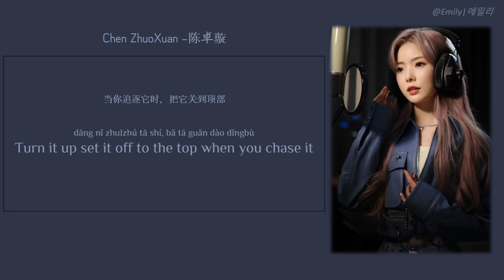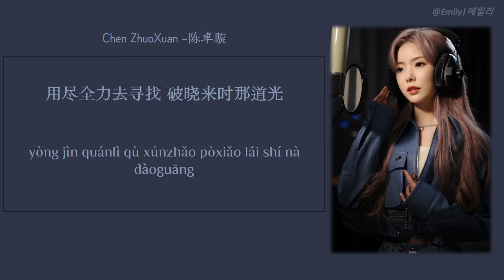陈卓璇（Chen ZhuoXuan）- 《破晓来时 | Breaking Dawn》英雄联盟手游职业联赛推广曲 WRL Promotional Song (中文· 汉语 · 拼音 · 歌词)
★Artist: 硬糖少女303陈卓璇。
★Song: 《破晓来时》
★Album: 破晓来时 (WRL×一加联合推广曲)
★Release: 2022年03月19日。

✧All Right Administer by 腾讯。

⚜This channel is just for fun and boredom 。

▪︎汉语/Chinese: 我, Me。

▪︎拼音/Pinyin: 我, Me。

♪ 破晓来时 歌词 ♪:

命运选中那道光
照在他人的肩膀
你是否低头在想
过往像一场流浪
历经千百次的伤
是否心脏还滚烫
当前方 没回答
那被击落一地的铠甲
疼痛之后 再一次 要出发
那就去往风暴的顶端
冲破夜的呼啸
直到繁星闪耀
踏过鲜血的脚掌 会拥有狂奔的力量
对抗烈日浪潮
撕裂地厚天高
用尽全力去寻找 破晓来时那道光
缝好黑夜给的伤
捡起斑驳的船桨
迷雾拨开是晴朗
谁安慰顺其自然
你说再咬紧牙关
粉身碎骨又怎样
当前方 没回答
冲破夜的呼啸
直到繁星闪耀
对抗烈日浪潮
撕裂地厚天高
虽籍籍无名但开场如战神落地
最后的一滴热血用来歇斯底里
你爱染血的战衣胜过任何安逸
Turn it up set it off to the top when you chase it
血肉绽开 懦弱腐坏
那冲锋姿态已经成为最好的盾牌
吞掉 嘴角 血的 味道 再次赤手接招
冲破夜的呼啸
直到繁星闪耀
对抗烈日浪潮
撕裂地厚天高

谢谢
고마워요
Thanks
Gracias